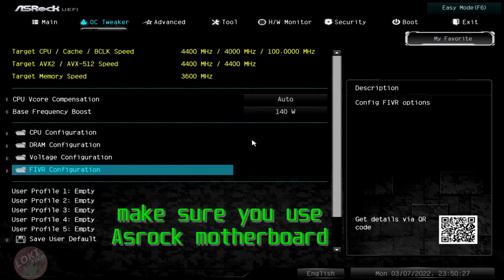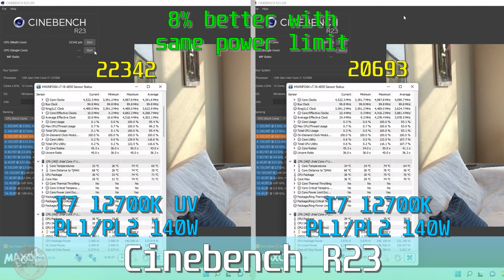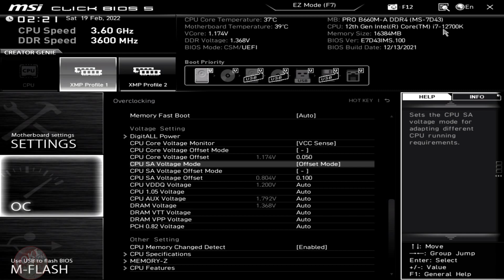Undervolting 12th gen Alder Lake K version CPU with ASRock motherboard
Currently only work for K CPU and Asrock motherboard

00:00 Intro
00:43 How to undervolt with ASRock motherboard
01:12 Cinebench R23 test
01:38 Gaming performance
02:28 Thought

Setup:
-Thermalright Peerless Assassin 120 SE
-Gainward RTX 3080Ti
-Kingston HX 2x8GB 3600Mhz
-FSP Aurum PT 1200W
-Win 11

Sound and Credits by:
Ragnarok Online - BGM 28 You're in Ruins